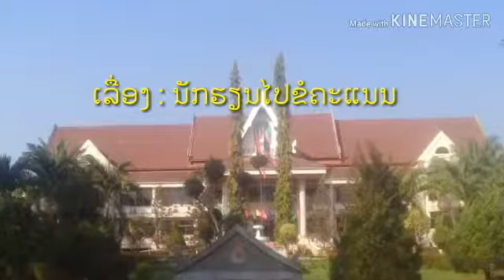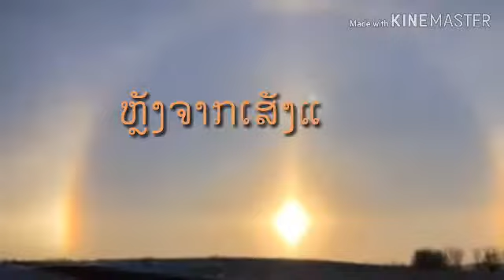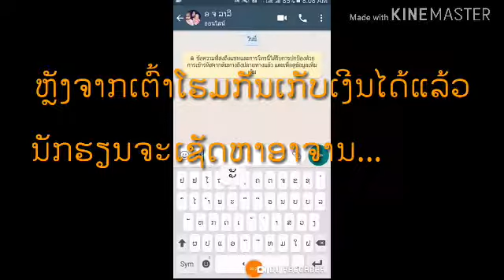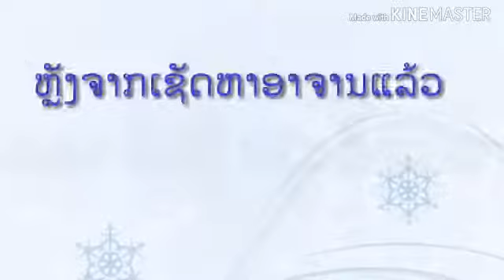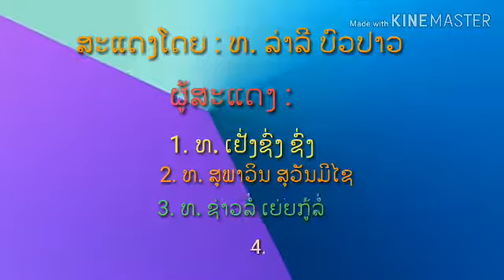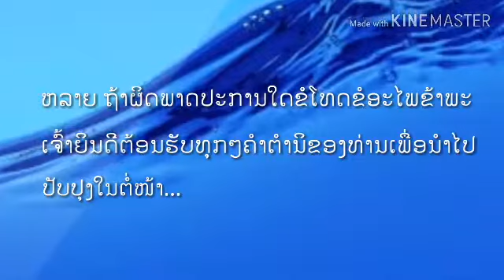ເລື່ອງ : ນັກຮຽນໄປຂໍຄະແນນ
ໃນສັງຄົມປັດຈຸບັນຈະພົບກ່ຽວກັບບັນຫາໃນຊີວິດປະຈໍາວັນຢ່າງຫຼວງຫລາຍແຕ່ວີດີໂອນີ້ແມ່ນສ່ວນໜື່ງທີ່ເກີດຂື້ນຢູ່ໃນສັງຄົມ ດັ່ງນັ້ນວີດີໂອນີ້ສ້າງຂື້ນເພື່ອເປັນຄະຕິເຕືອນໃຈຕໍ່ຄູ ແລະ ນັກຮຽນ. ເມື່ອນັກຮຽນເອົາເງີນໄປຊີ້ຄະແນນຄູບໍ່ຄວນຈະເອົາເງີນນໍານັກຮຽນແຕ່ຄູຄວນແນະນໍາແນວທາງອອກທີ່ດີໃຫ້ແກ່ນັກຮຽນໄປຊອກຫາຄວາມຮູ້ຮໍ່າຮຽນຫລາຍໆຕື່ມເພື່ອໃຫ້ມີຄວາມຮູ້ຢູ່ໃນຕົວຂອງເຮົາເພາະເວລາຮຽນຕາມທິດສະດີແຕ່ເວລາໄປເຮັດວຽກຈະໄດ້ລົງມືປະຕິບັດຕົວຈິງ...

ນໍາພາໂດຍ : ອາຈານ ປ.ທ ປາວີ ສຸວັນນະວົງ

ສະເໜີໂດຍ : ທ. ລ່າລີ ບົວປາວ

( ສາຂາຄູຟີຊິກສາດ ປີ3 ສົກສຶກສາ 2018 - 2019 )